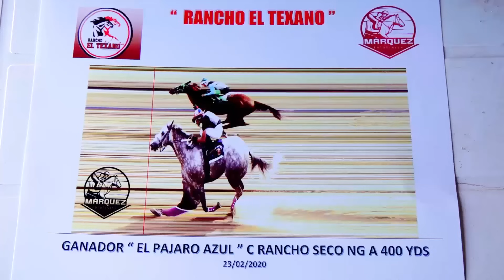Mexicano vs Pajaro Azul 400 y 440 yardas (recuerdo)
Carreras de Caballos
Rancho el Texano
400 y 440 yardas